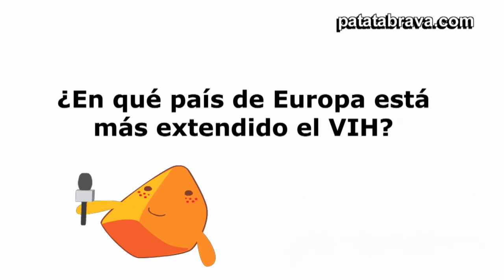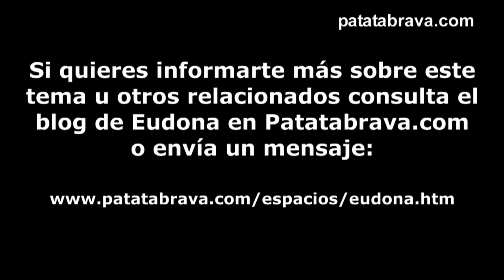¿Qué sabes sobre el VIH?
Hemos salido junto con Eudona a preguntar a los universitarios sobre el VIH. ¿Sabes en qué país de Europa tienes más incidencia esta enfermedad? ¿Debería ser obligatoria la prueba?
Algunos universitarios ya nos han contestado, ¿tú qué opinas?

Recuerda que para resolver tus dudas de este y otros temas puedes consultar el blog de Eudona en Patatabrava.com o enviar un mensaje